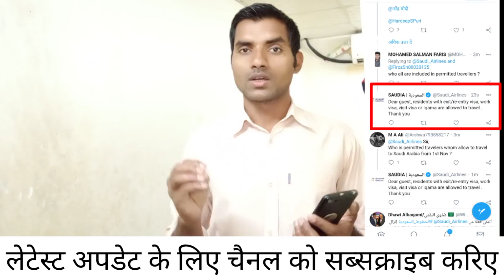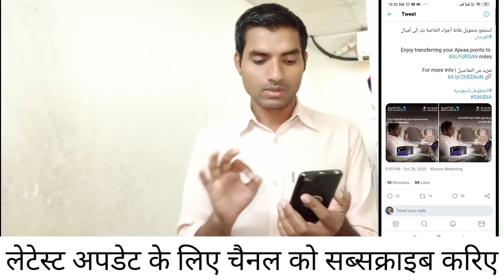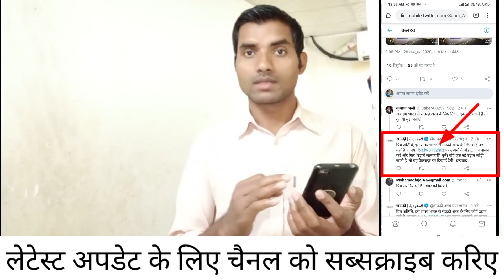Saudi Arabia Flight Open News | Saudi Airlines Resume India To Saudi | Saudi Flight News Today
DOSTO is video me bataya hu ki saudi airlines ne tweet kyu delete kar diya aur booking ho raha hai ya nahi pura Jankari is video me bataya hu umid Karta hu ki aaj ki is video me Di gayi jankari pasand aaya to like share comment jarur Karen thank you so much

Regual International Flight Kab Shuru Hoga| Regular Flight Kab Chalu Hoga| Today Regular Flight News
India se Saudi ke liye regular flight kab start hoga